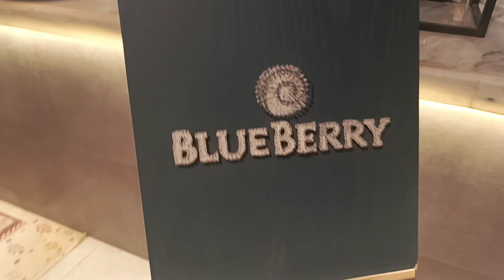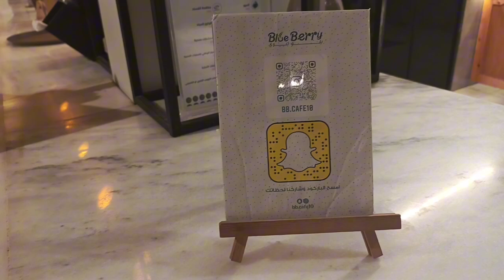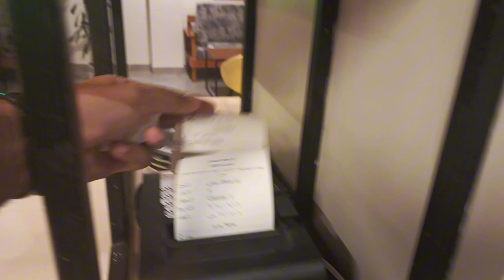WELCOME MY NEW BLUE BERRY CAFE SABYA KAFI UMDDA NAJARA COFE ☕🇸🇦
YOUE QUERIES
saudi vlog in hindi
saudi vlog indian
saudi vlog arabic
saudi vlog sinhala
saudi vlog pakistan
saudi vlog bangla
saudi coffee vlogger
saudi coffee vlogs
saudi vlogs video
saudi vlog urdu
saudi vlog sulaman
saudi arabia city vlog
saudi arabia indian vlog
mdshamimgani